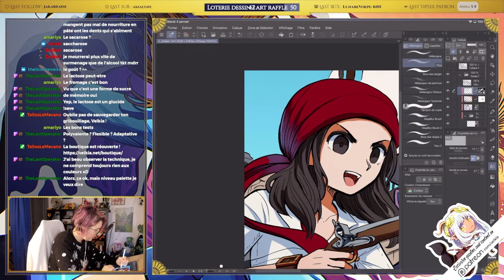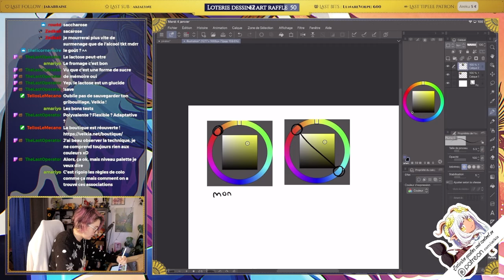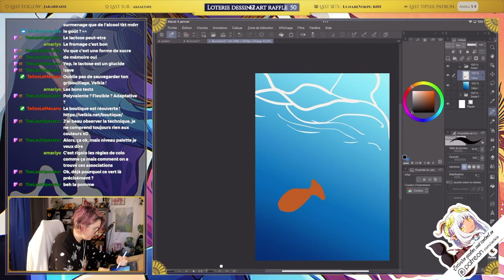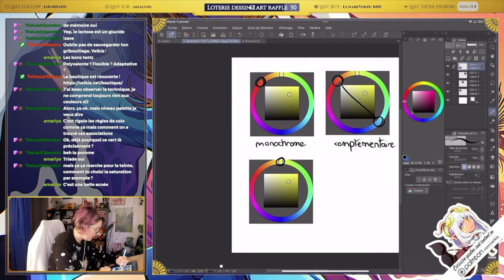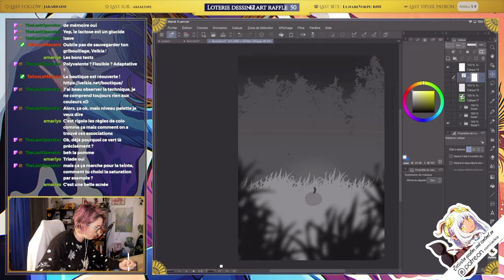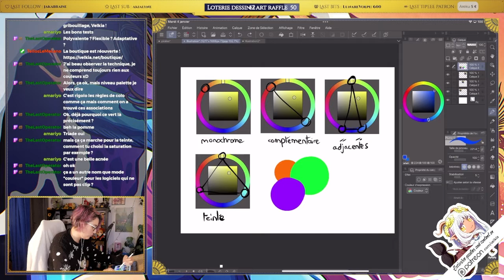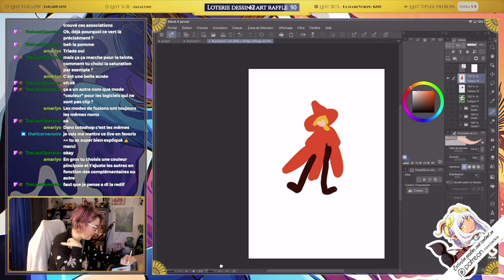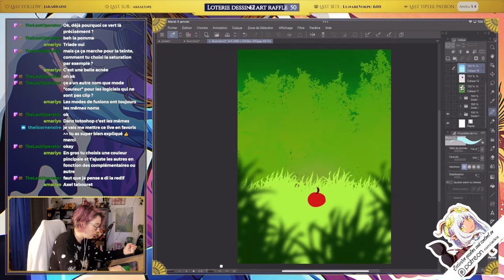Couleurs au digi : les bases + quelques tips (VOD)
Il s'agit d'une redif de live, donc il y a pas mal d'approximations, puisque c'est de la totale impro~. Si vous désirez détailler des points en commentaire, libre à vous ! Je streame plusieurs fois par semaine, donc si vous avez des questions, où que vous voulez juste passer, hésitez pas !